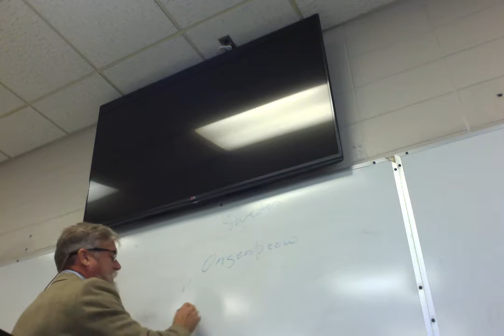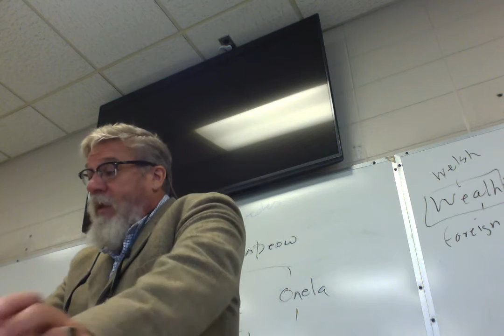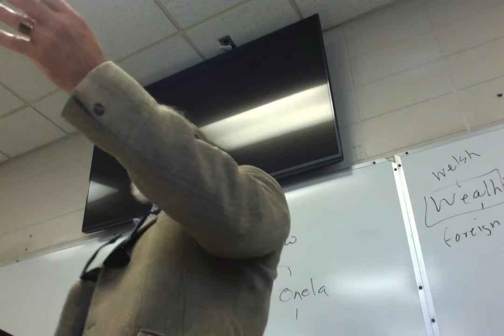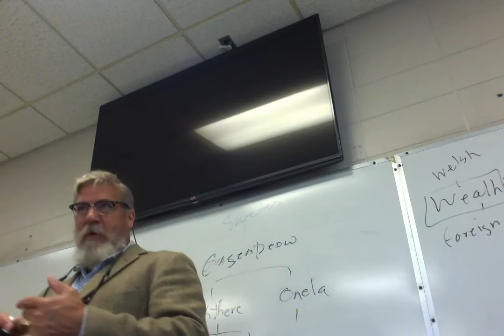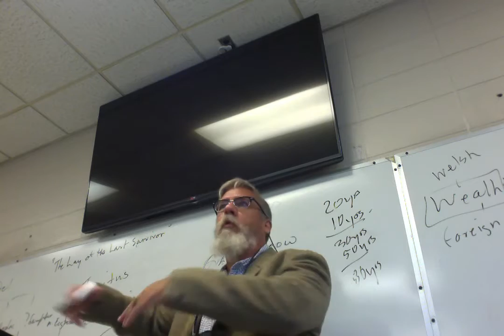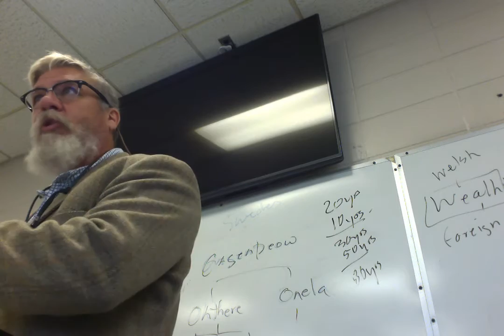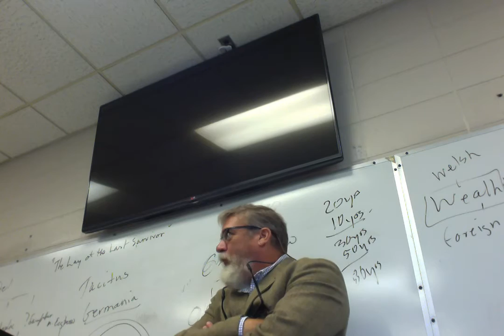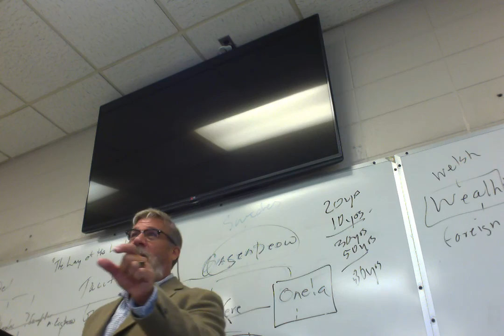BritLit 1 Lecture 10 Beowulf 1785-2408